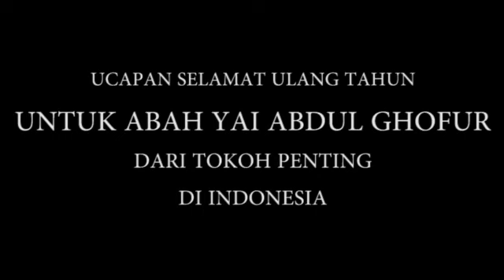UCAPAN SELAMAT ULANG TAHUN UNTUK PROF. DR. KH. ABDUL GHOFUR PONDOK PESANTREN SUNAN DRAJAT DARI TOKOH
Ucapan Selamat dari :
1. Wagub Jatim
2. Wabup Tuban
3. Kemenag Jatim (Husnul Maram)
4. Dr. H. Sucipto M.Hum (Irjen Kemenkum HAM RI)
5. Bang Roma
6. Polda NTT
7. Pendeta Yohanes
8. Rektor Hangtuah
9. Menteri desa
10. Bupati lumajang (OTW)
11. Kepala kemenag lamongan
12. Komisaris utama PT. KTM (AGUS SUYANTO)
13. Ketua Senat UIN Malang
14. Direktur pasca institut Asia Malang
15. Sekda prov. Jatim
16. Rektor UIN Malang
17. Bupati Lamongan
18. Sekretaris kementrian pertanian
19. Kodim lamongan
20. Staf ahli menteri bidang hubungan antar lembaga
21. Budi iskandar (PT. Agrindo)
22. Bareskrim polri jkt
23. Universitas Ma Chung Malang
24. Rektor UINSA
25. Direktur PT.BMKI
26. Bupati Blora

Santri Sunan Drajat adalah Komunitas Santri Pondok Pesantren Sunan Drajat sebagai wadah untuk mengekspresikan bakat dan minat santri dalam ide kreatif.

LINK PENDAFTARAN PESERTA DIDIK BARU
Se-YAYASAN PONDOK PESANTREN SUNAN DRAJAT

1. KH. Abdul Ghofur Lamongan
2. Mbah Yai Juwaini (Kediri)
3. Hadrotussyaikh Hasyim Asy'ari (Pendiri NU)
4. Syaikhuna Kholil Bangkalan
5. Syaikh Mahfudz At-Turmusi
6. Sayyid Abi Bakar bin Muhammad Syatho Al-Makki
7. Sayyid Ahmad bin Zaini Dahlan
8. Syaikh Ustman bin Hasan Ad-Dimyati
9. Syaikh Abdullah bin Hijazi asy-Syarqowi
10. Syaikh Muhammad bin Salim Al-Hafni
11. Syaikh Ahmad Al-Khulaifi
12. Syaikh Ahmad Al-Bisybisyi
13. Syaikh Sulthan bin Ahmad Al-Mazzahi
14. Syaikh Ali Az-Ziyadi
15. Syaikh Ibnu Hajar Al-Haitami
16. Syaikhul Islam Zakariya Al-Anshari (Pengarang Fathul Wahab)
17. Syaikh Jalaludin Al-Mahalli (Pengarang Tafsir Jalalain)
18. Syaikh Al-Wali Ahmad bin Abdurrahim Al-‘Iraqi
19. Syaikh Abdurrahim bin Husain Al-‘Iraqi
20. Syaikh Sirajuddin Al-Bulqini
21. Syaikh ‘Alauddin bin Al-‘Atthar
22. Al-Imam Yahya An-Nawawi (Muharrar Al-Madzhab)
23. Syaikh Abi Hafsh, (Umar bin As’ad az-Zai’i)
24. Syaikh Abi Umar (Ustman bin Abdurrahman/Ibnu Shalah asy-Syahruzuri)
25. Syaikh Abdurrahman (ayah Ibnu Shalah)
26. Syaikh Abi Sa’ad (Abdullah bin Abi ‘Ashrun)
27. Syaikh Abi Ali Al-Fariqi
28. Syaikh Abi Ishaq (Ibrahim Syaerozi)
29. Syaikh al-Qodhi Abi al-Thayyib (Thahir bin Abdullah At-Thabri)
30. Syaikh Abil Hasan (Muhammad bin Ali Al-Masirji)
31. Syaikh Abi Ishaq (Ibrahim bin Ahmad Al-Marwazi)
32. Syaikh Abil Abbas (Ahmad bin Syuraij Al-Bagdadi)
33. Syaikh Abil Qosim (Ustman bin Sa’id bin Yastar Al-Anmathi)
34. Syaikh Ismail bin Yahya Al-Muzani
35. Imam asy-Syafii (Abu Abdillah Muhammad bin Idris)
36. Imam Maliki (Malik bin Anas)
37. Imam Nafi’
38. Abdullah bin Umar
39. Rosulullah SAW